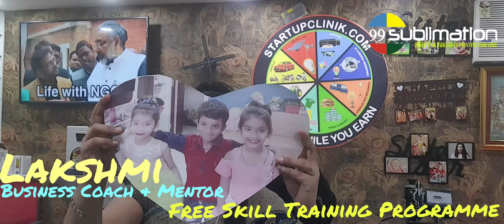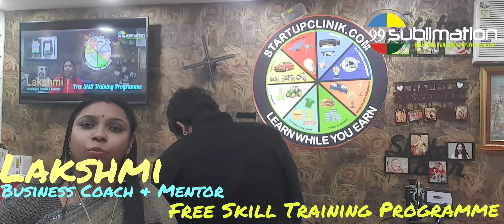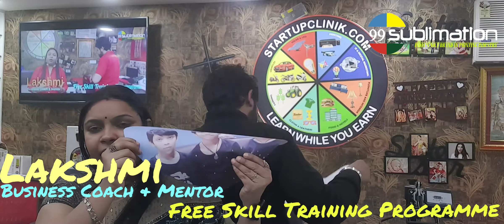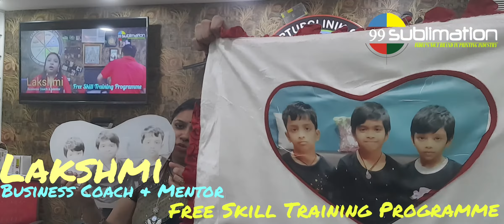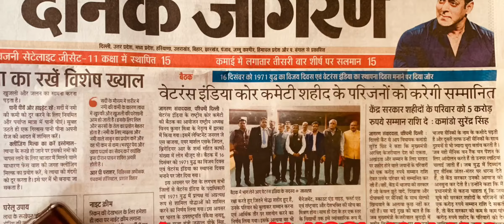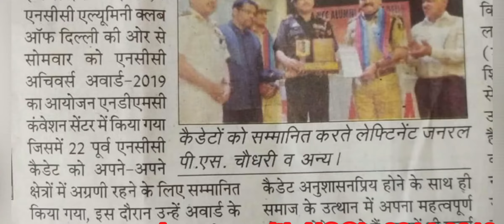8595875043 | Mobile Cover Printing Startup | मोबाइल फोन कवर प्रिंटिंग बिजनेस | Sublimation Print